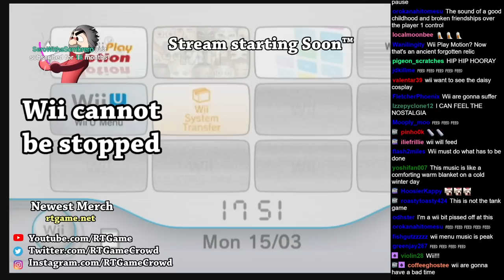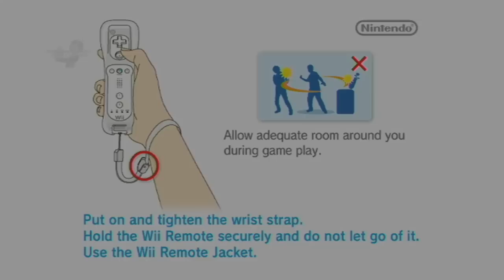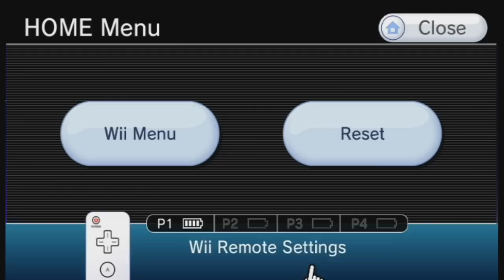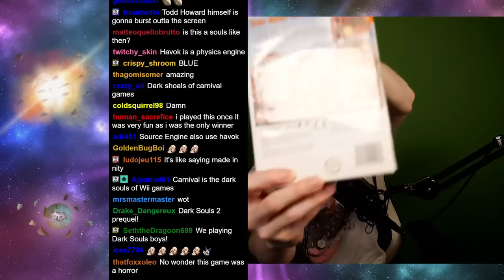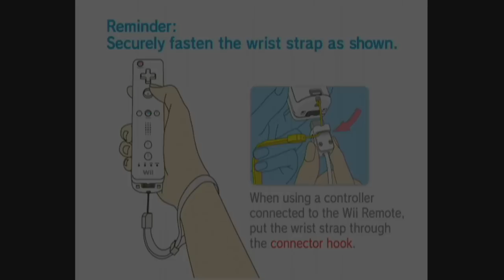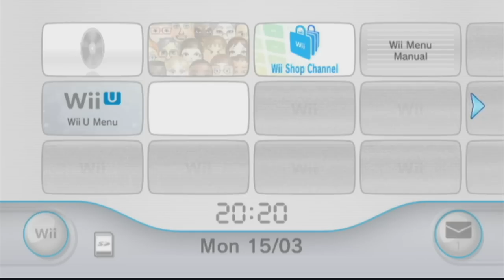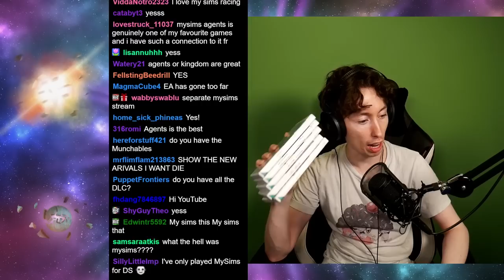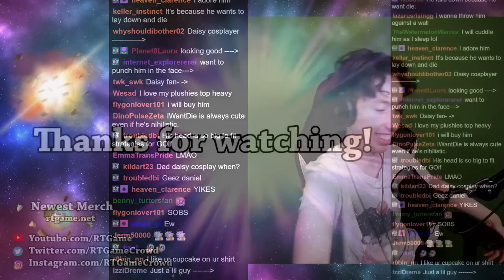RTGame Streams: Wii Play: Motion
This video was streamed by RTGame, originally titled "Here Wii Go Again", and was broadcasted at March 21st 2023